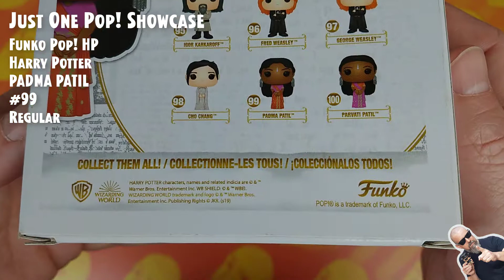Funko Pop HP: Harry Potter - Padma Patil - #99 // Just One Pop Showcase